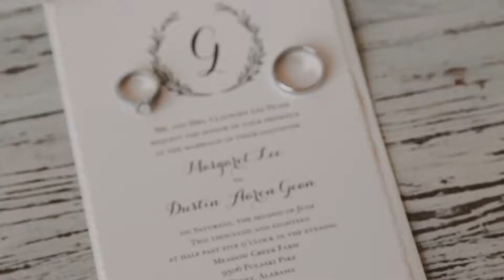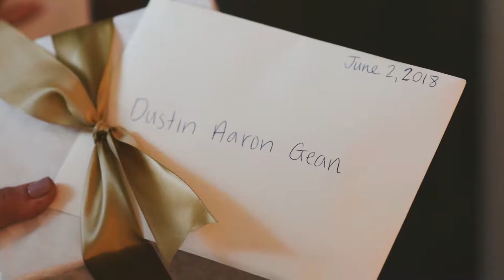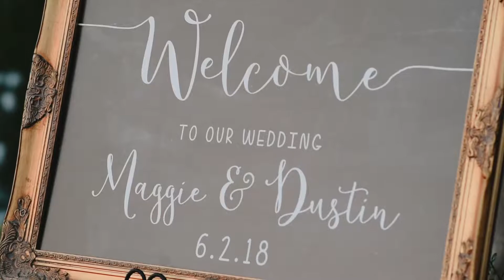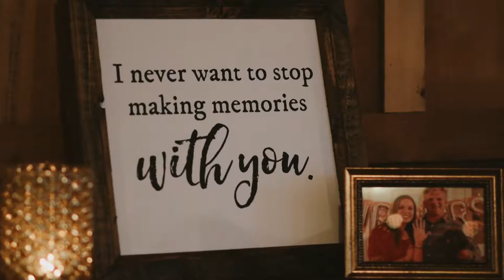Maggie + Dustin | 6.2.18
The wedding video of Dustin and Maggie Gean in Toney, Alabama on 6.2.18.